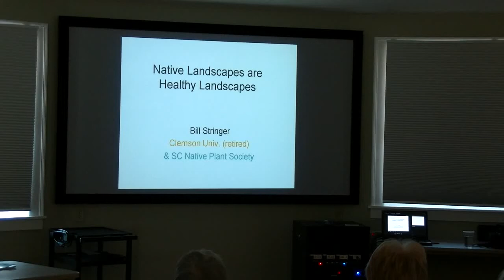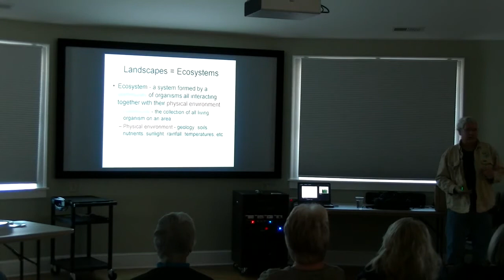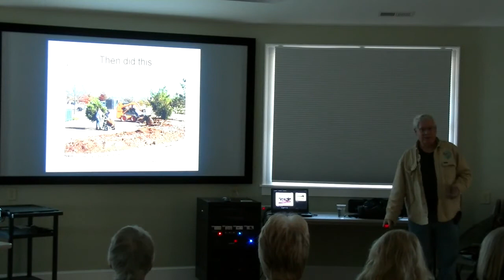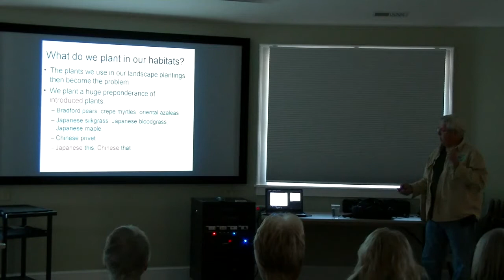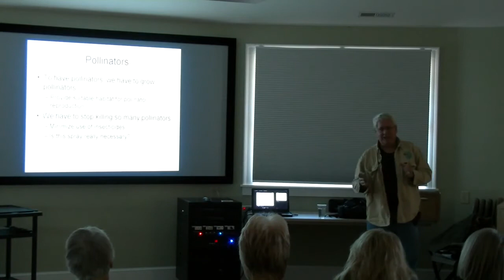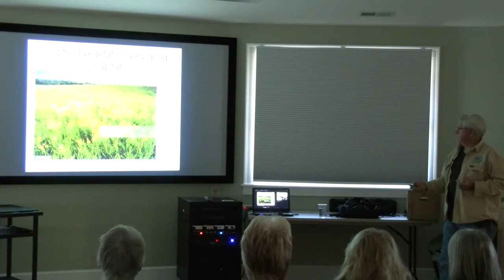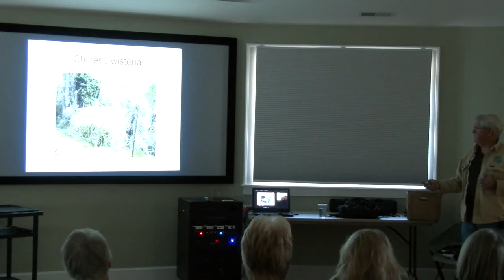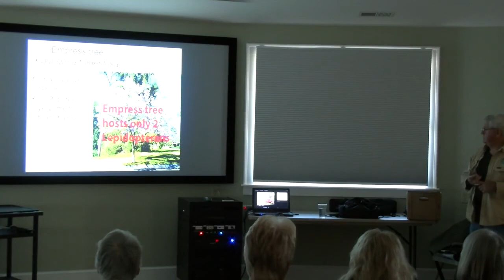PAC/WCP Program - “The role of native plants in personal and public landscapes”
On November 21, 2015, the Pacolet Area Conservancy (PAC) and Walnut Creek Preserve (WCP) hosted a free presentation by Bill Stringer, Ph. D.  Dr. Stringer presented “The role of native plants in personal and public landscapes” to an audience of 30 at the Anne Elizabeth Suratt Nature Center at WCP.

The program defined what a “native plant” is and why they are vital to our landscapes.  During the program, Dr. Stringer discussed these topics in the context of the role of all landscapes in maintaining and enhancing pollinator, songbird, and other wildlife populations.

Dr. Bill Stringer is a retired professor of crop science at Clemson University.  He has served the SC Native Plant Society as president, newsletter editor, and field trip leader.  He also occasionally serves as a consultant on native landscape issues.

This program is made possible, in part, by a grant from Delores Lastinger. Her grant also allowed PAC to purchase equipment to record this program!

PAC is a 501(c)(3) non-profit conservation organization (land trust) founded in 1989 to protect and conserve natural resources in the Foothills of North Carolina and the Upstate of South Carolina, with emphasis on the lands and waterways with scenic, ecologic or agricultural significance in the North Pacolet and Green River watersheds (PAC’s mission). PAC works with area landowners to ensure the long-term protection of their property through voluntary conservation easements (agreements) which enable landowners to maintain ownership of their property, preserving precious natural resources (open lands, forests, wildlife habitat, scenic vistas, farmland, stream banks, etc.), and potentially obtain significant federal, state, and local tax benefits. PACs vision is a community living and growing in harmony with our natural resources and or goal is to provide a legacy that will endure and be valued by generations to come. PAC works diligently to provide leadership to encourage conservation and provide education programs emphasizing native species appreciation and responsible land use practices to help -- save the places you love.

Walnut Creek Preserve is an equestrian and nature preserve community outside of Lake Lure, North Carolina, offering for sale large tract acreage (10-35 acres) horse farms. WCP is an exceptionally large tract of over 2,100 acres of land whose development has been designed with horseback riding, hiking and nature study in mind. The Preserve's 2,100 acres of forest and pasture land shelter a tremendous variety of indigenous plant life, including several rare and one threatened species, as well as a wealth of wild animal life. To assure their survival, only 25 wooded and equestrian home sites averaging 20 acres each will be offered for sale on the 2,100 acres, and the remaining, over 1,500 acres of wilderness are protected in perpetuity by deeded conservation easement held by the Pacolet Area Conservancy.